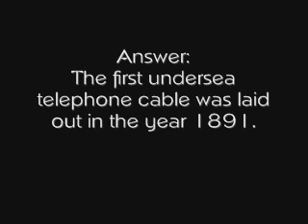Phone History: First Long Distance Undersea Cable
In what year was the first undersea long distance cable laid out for phone calling? Watch this video to find out.